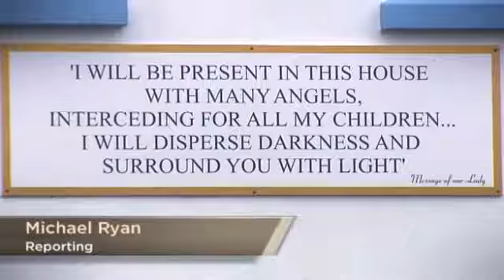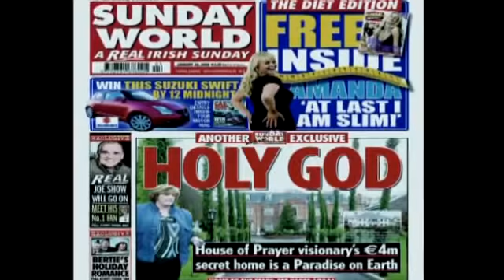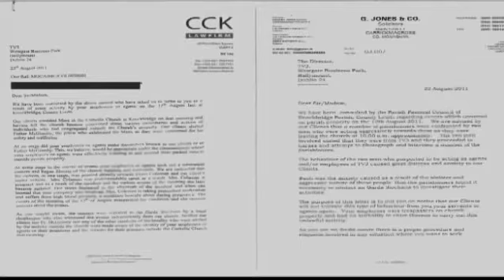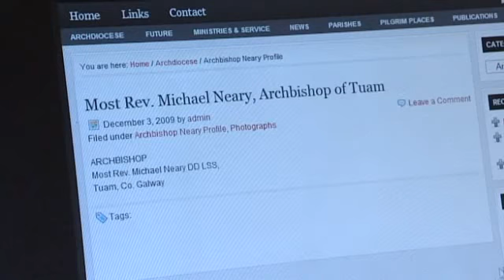TV3's MidWeek on the House of Prayer (14/11/13)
TV3's MidWeek take another look at the House of Prayer.